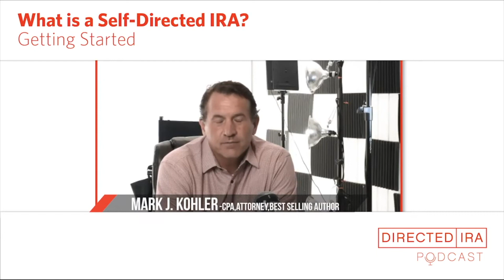What is a Self Directed IRA? Getting Started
Welcome to our first episode of the Directed IRA Podcast! That's right this is our inaugural episode. Mat Sorensen and Mark Kohler are tax lawyers and explain what self-directing your IRA is all about. Self-directed IRAs can invest in any investment allowed by law and you can buy real estate, private companies and funds, small businesses, and cryptocurrency and precious metals with a self-directed IRA or 401(k). We break it all down in this podcast.

The Directed IRA podcast is an educational resource provided by Directed IRA & Directed Trust Company

Directed IRA has helped thousands of self-directed investors and has processed over half a billion in self-directed transactions. It is the highest-rated self-directed IRA custodian based on verified google reviews and takes pride in providing knowledgeable and helpful service to its customers.

Self-directed accounts can be fully opened within 5 minutes using Directed’s online e-sign application.

The Self-Directed IRA Summit is an annual educational event (1 ½ days) providing live self-directed IRA education and networking and is hosted by Directed IRA. You can register for the upcoming Summit or can buy the recording of prior years

Mat Sorensen’s book, The Self-Directed IRA Handbook, is the number one book on self-directed IRAs and has sold over 30,000 copies. You can purchase the book and follow important updates